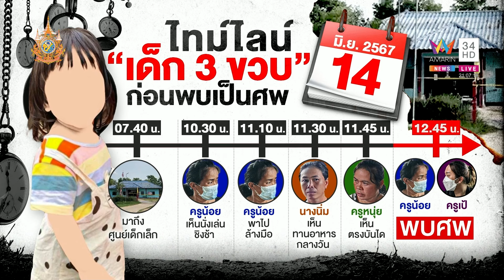พึ่งทุกศาสตร์หวังล่าตัวคนทำ 3 ขวบตาย บนศาลเจ้าปู่ง้างปากคนร้าย | ทุบโต๊ะข่าว | 24/6/67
พึ่งทุกศาสตร์หวังล่าตัวคนทำ 3 ขวบตาย บนศาลเจ้าปู่ง้างปากคนร้าย

ครอบครัว เด็ก3ขวบ บนบานศาลเจ้าปู่ สิ่งศักดิ์สิทธิ์ประจำหมู่บ้าน ขอช่วยเปิดปากคนร้ายให้ออกมารับสารภาพภายใน 2-3 วัน หากสำเร็จจะถวายไก่ หัวหมู และเหล้าขาว ขณะที่ ครูหนุ่ย ปิดวาจาไม่ขอให้สัมภาษณ์สื่อ